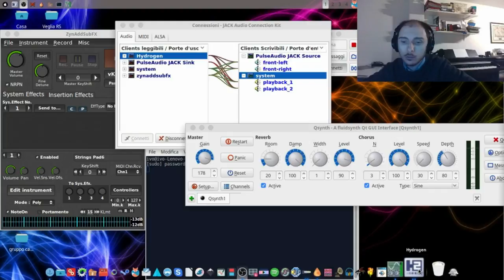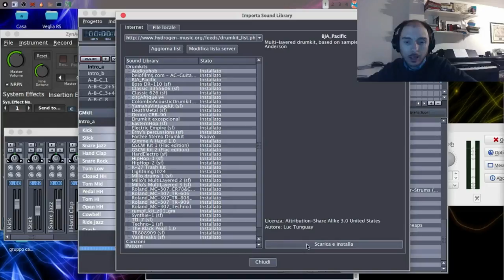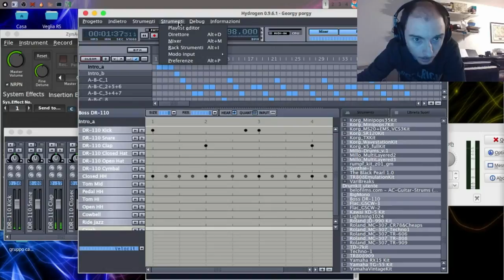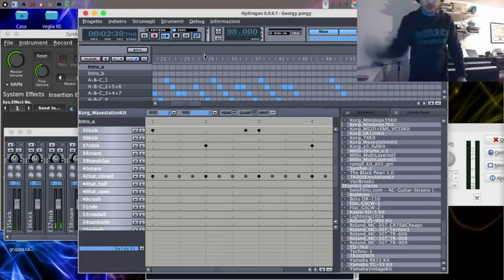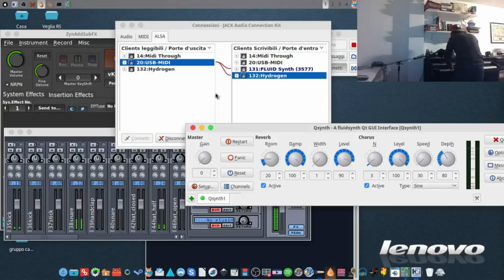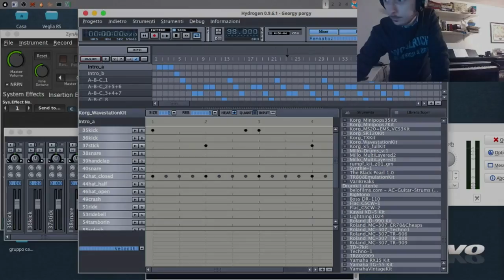09 - Hydrogen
Hydrogen: programma musicale per creare giri di batteria.

ATTENZIONE!!!